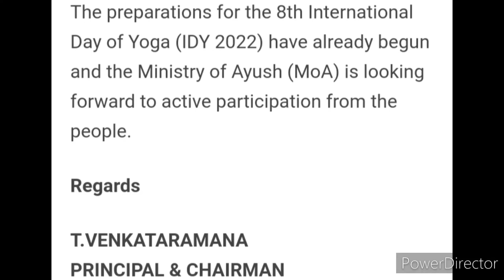QUIZ COMPETITION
Free Quiz with E Certificate on International Day of Yoga 2022

Organizer: NSS UNIT-I & II KNMGDC,
MIRYALAGUDA, MGU, NALGONDA TELANGANA

    Start Date : 06/06/2022
    End Date : 21/06/2022
    Questions : 20,
    Rewards : E-Certificate

Free Registration

3 Best A4 size Drawing books set in affordable amount